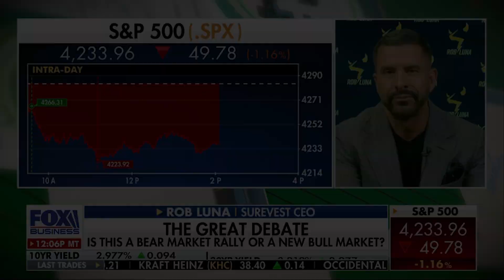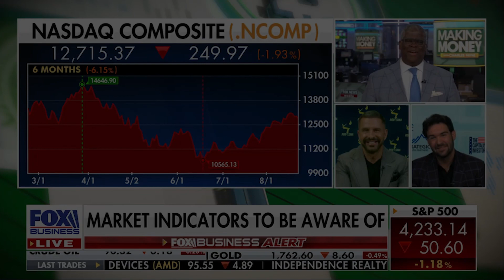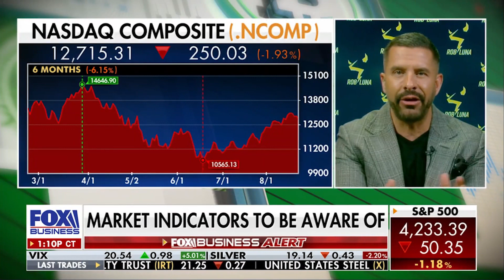Fox Business: Is This A Bear Market Rally Or a New Bull Market?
Rob Luna discusses his market investment strategies, the upcoming Federal Reserve’s Jackson Hole meeting, and the current climate of the market.